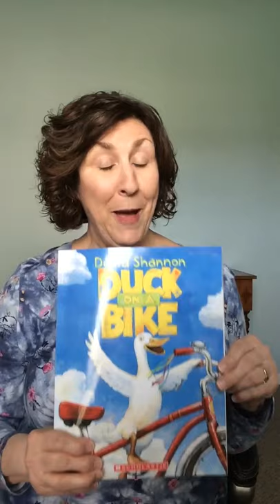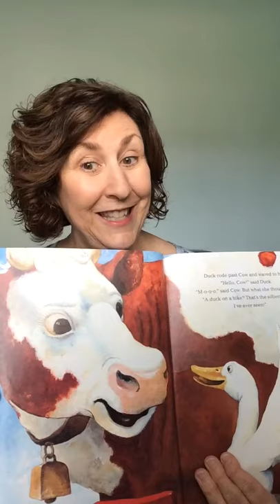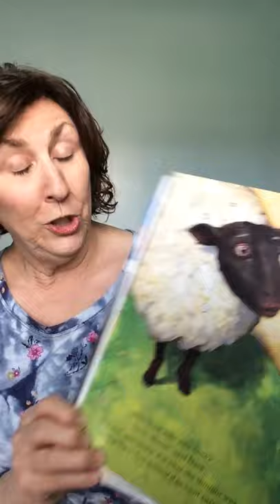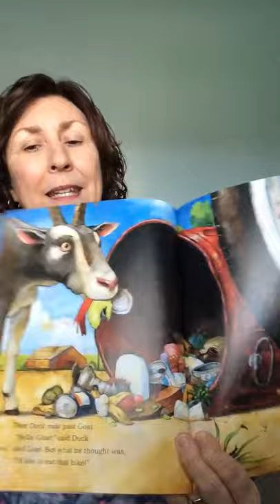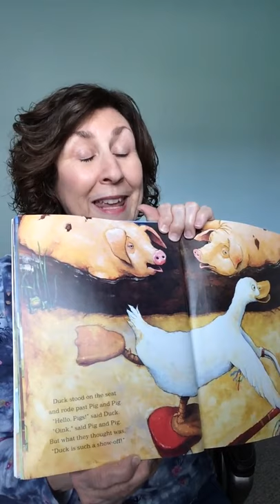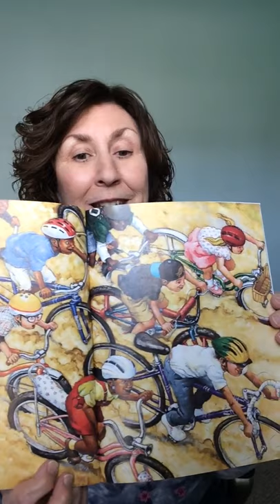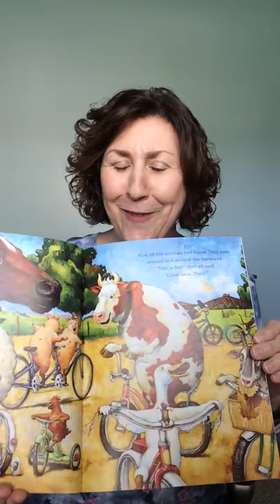Read Aloud with Mrs. Stroop | "Duck on a Bike" | Heritage Christian School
Do you have a little one? Show them this video of 1st grade teacher Teresa Stroop reading "Duck on a Bike" by David Shannon. It’s a fun one!